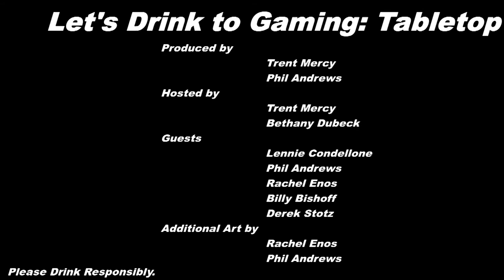LDTG Tabletop: Session 1: Cthulhu Fluxx part 2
Cheers guys!

Welcome back to our whiskey tasting session of LDTG: Tabletop Edition. Today's our last round of Fluxx so we're playing some more Cthulhu Fluxx and drinking the Glenfiddich 15. It's a short one, but hopefully you'll come back next week for our wrap-up and review for Fluxx and whiskey.

Drinks
Glenfiddich 15

Games
Cthulhu Fluxx

Soundtrack
"TempleovtheeOctopi" by Order ov thee Octopi